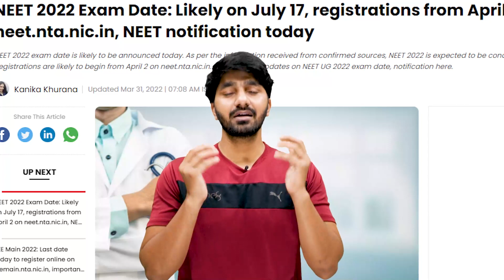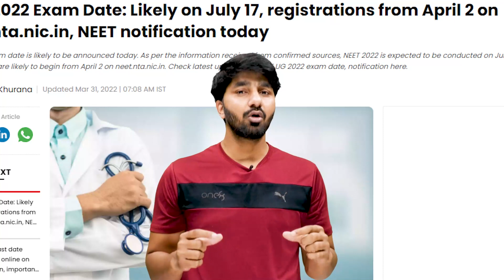NEET Exam Date | NEET 2022 | Application Form Filing Date | All Information | Tejveer Yadav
Hi all,
I am Tejveer Yadav your chemistry friend. Aapko  yaha pe milega chemistry ki har problem ka solution . yaha par hogi class 9 , class 10, class 11, class 12, (cbse board , icse, up board, bihar board, rajasthan board exams) , iit-jee, neet, ntse , nso , kvpy exam preparation.

Documents Required for Filling NEET 2022 Application Form
1) Mark sheet of class 10th and 12th.
2) Scanned copy of passport and postcard-sized photo of the candidates.
3) The signature of the candidates (Scanned copy)
4) Scanned copy of left thumb impression of the students.
5) Valid ID proof.

NEET 2022,
NEET 2022 Information,
NEET 2022 Kab Ho Skta Hai?,
NEET 2022 Information in Hindi,
NEET 2022 Latest Update,
NEET 2022 Big News,
NEET 2022 Big Update,
NTA NEET,
NTA NEET Application,
NTA NEET Application Form 2022